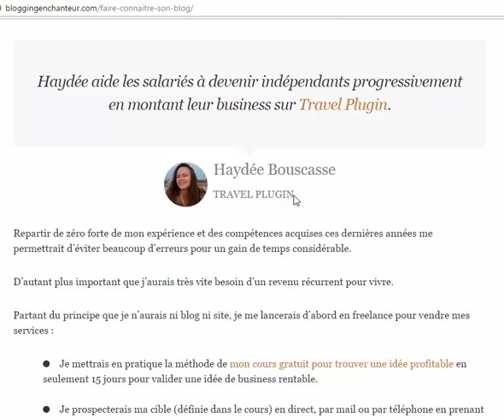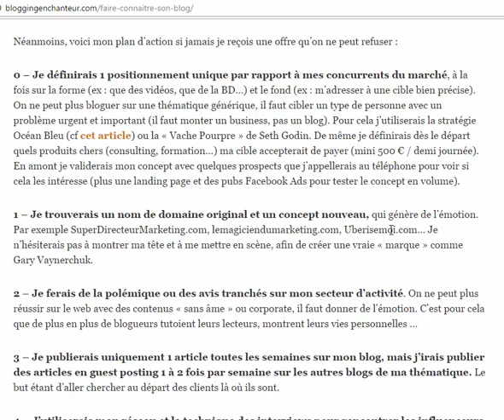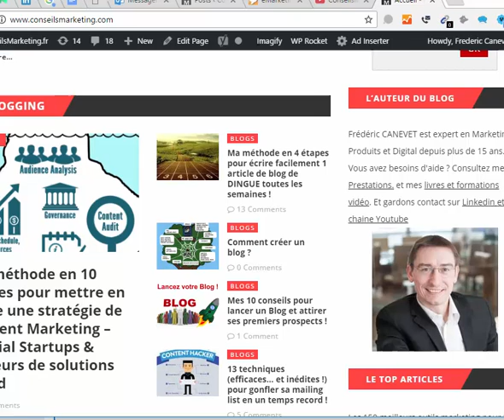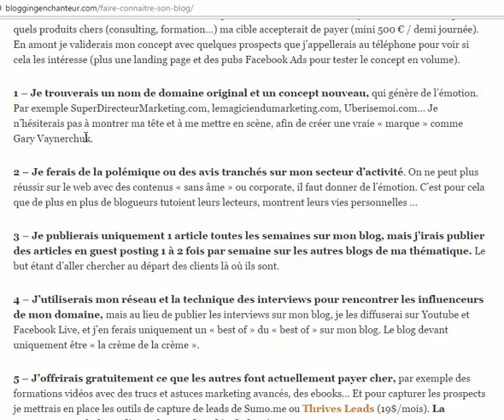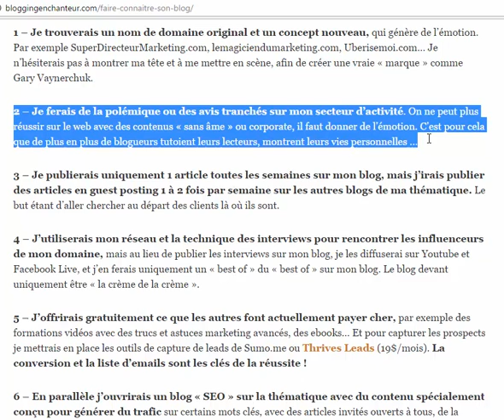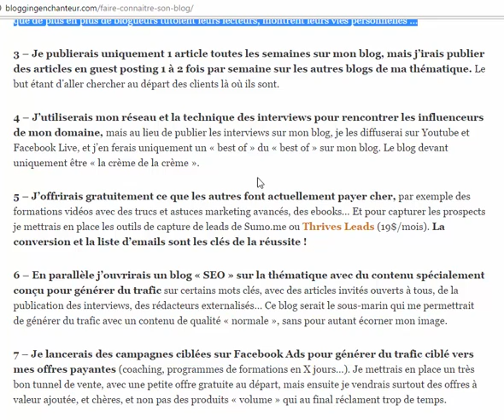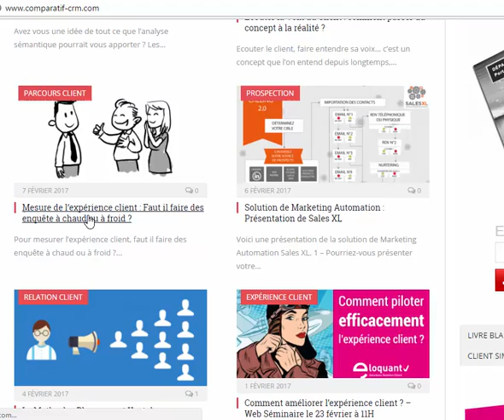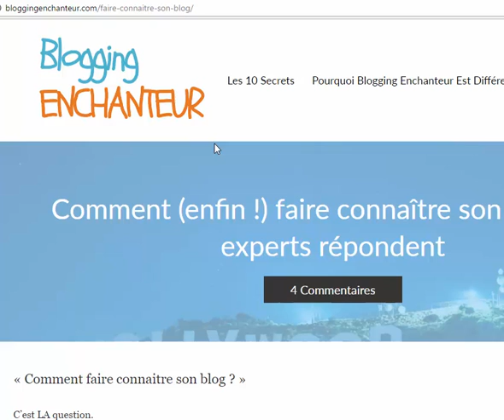Que faire si je devais tout recommencer à 0 pour lancer un nouveau Blog Pro ?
Et si je perdais tout demain ? Voici ma recette en 7 étapes pour recommencer un blog de A à Z !
En revanche je le ferai différemment que lorsque je l'ai créé en 2006... il y a 11 ans déjà !